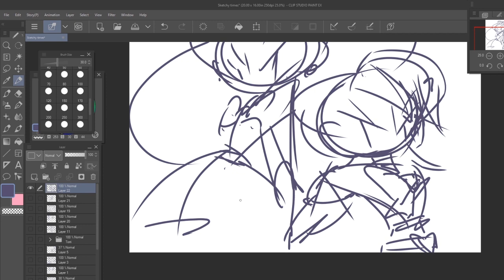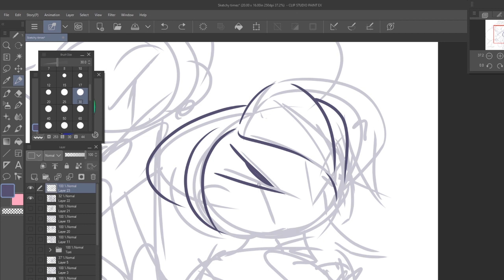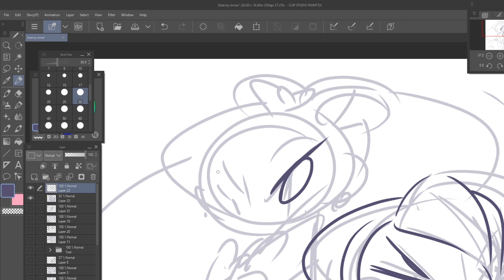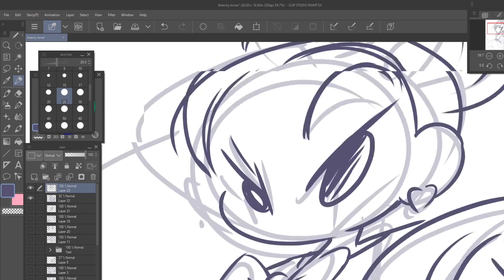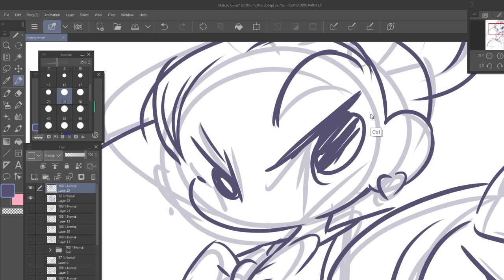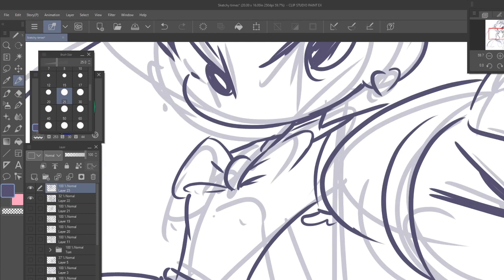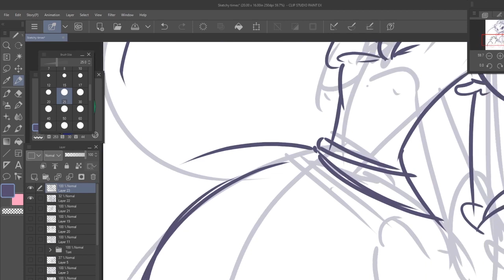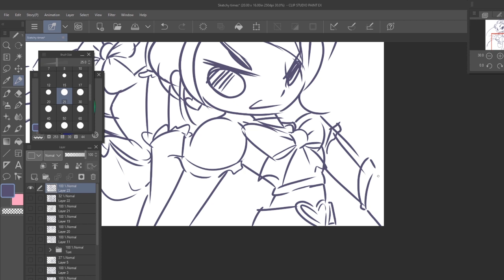Sketchin' and shipping Cure Black and White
I trying out a style of video and talking about Cure Black and Cure White relationship because Healin' Good Precure is on hiatus.
Conclusion is that I ship it